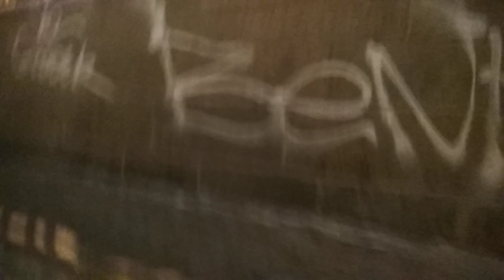Caminhada pelo rio Fontanka congelado